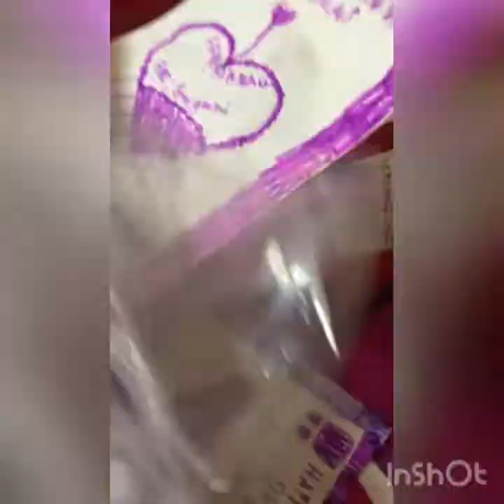Megumi chan 2nd birthday grabi nag umapaw ang support Hindi ko akalain(nag unboxing Kami